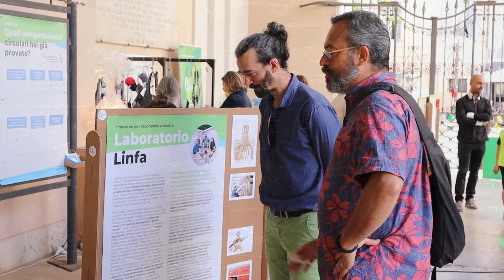Laboratorio Linfa - Local Champion Albano Laziale